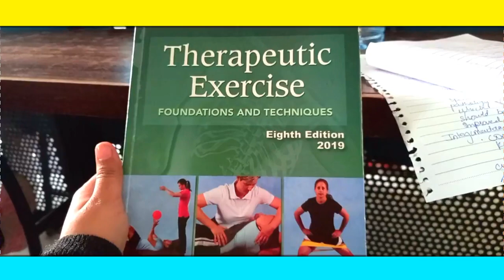university of lahore islamabad campus vlog most funny interview students by hamra khan |part 1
I try to made this vlog funny . I took the interview of different students  about new semester. Every student give the different review about new semster. All the students telling me about the experience at University of Lahore.
hope you guyz like my video.
thankeusomuch for watching this

❤️Thanks For sopporting me.

           ___________Contacts___________

|the chemistry|
 |The  chemistry vlogs|
|The  chemistry by hamra khan|
funny interview
|medical students vlog in universtiy|a study blog for unmotivated students
|how to make study vlog|university of lahore mushaira|university of lahore islamabad campus|university of lahore building|interview student||interview student questions and answers||interview between student and teacher||student council interview questions||best fuuny videos||popular funny videos||vlog funny interview||most funny video||2021 funny bhola best funny